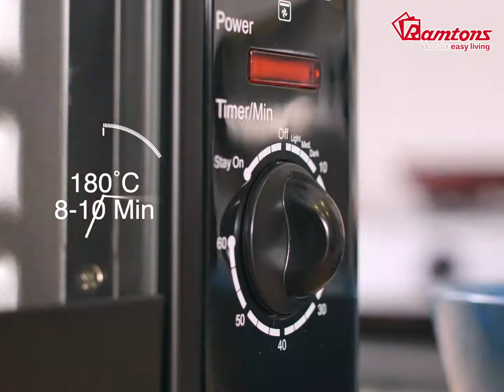Chocolate Chip Cookies & Drip Coffee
Few things go better together than the refreshing taste of DripCoffee and the sweetness of ChocoChipCookies. Featuring Chef Patrick Gitau, learn how to make this delicious combination using the RM/342 full-size oven toaster and the RM/193 1.5L Anti Drip Coffee Maker in today's episode of Thursday MealsInMinutes. to order now!